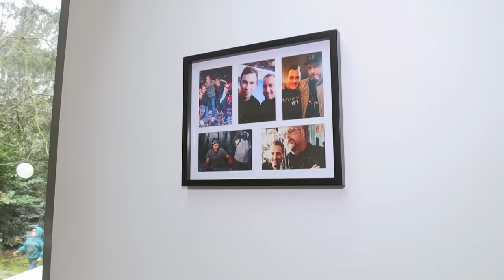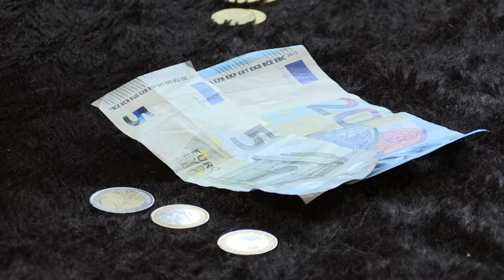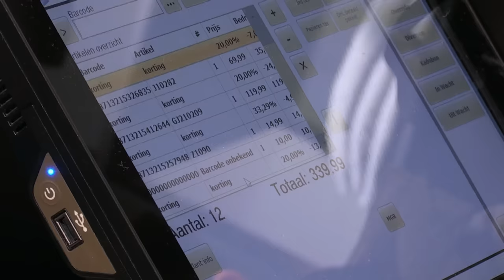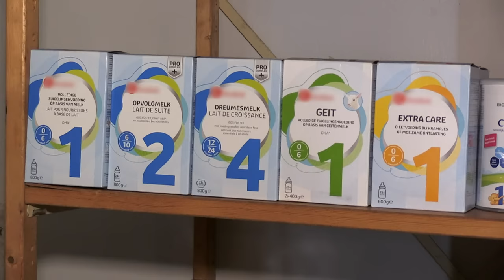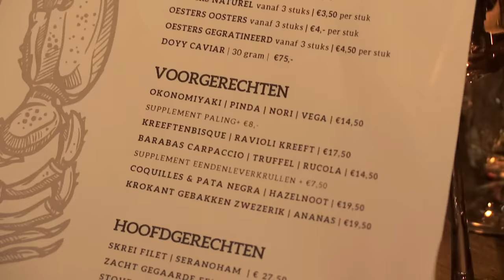Gezin geeft bijna 1000 EURO uit tijdens SHOPPEN! | Steenrijk, straatarm